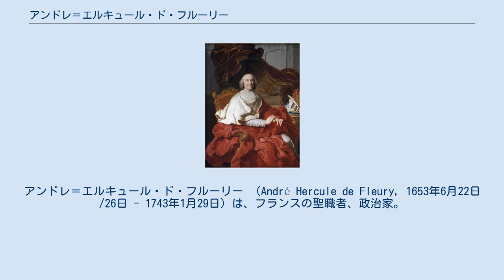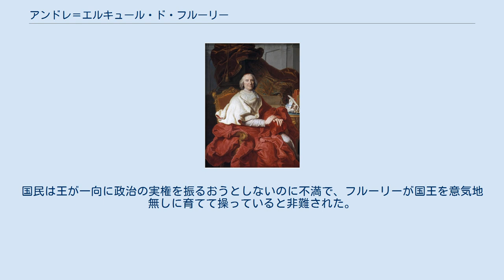アンドレ＝エルキュール・ド・フルーリー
アンドレ＝エルキュール・ド・フルーリー （André Hercule de Fleury, 1653年6月22日/26日 - 1743年1月29日）は、フランスの聖職者、政治家。
フランス王ルイ15世の若年期に宰相を務めた。
アカデミー・フランセーズの一員。
 フルーリーはラングドックのロデーヴに生まれた。
父は豊かな収税代行人であった。
早くからパリに送られてイエズス会の教育を受け、聖職者としての道を歩んだ。
フルーリーは宮廷司祭として王妃マリー・テレーズ・ドートリッシュの元に送り込まれ、彼女の死後はルイ14世に同様に仕えた。
このことが彼を政治の道へ進ませることになった。
1698年に彼はフレジュスの司教に任命され、長くその地位にいたが、結局ヴェルサイユに戻ってきた。
 ルイ14世は幼いルイ15世の教育者に彼を任命し、よくその務めを果たしたので、フルーリーはルイ15世から全幅の信頼を受けた。
その結果として、国王への影響力の大きさからフルーリーは次第に宮廷で高い地位を占めるようになり、閣議にも出席した。
 オルレアン公による摂政時代のあと、宮廷を率いるのはブルボン公ルイ・アンリであり、フルーリーはブルボン公と国王への影響力を二分した。
フルーリーは権力を積極的に求める性格ではなかったため、ブルボン公が実質的に宰相であったが、ブルボン公はフルーリーの存在を疎ましく思い、自身が縁談をまとめた経緯から強い影響力をもっていた王妃マリー・レクザンスカに働きかけて、フルーリーを排除しようとした。
しかし、国王はフルーリーに対しての深い信頼に比べて、ブルボン公にはさほど信頼をおいていなかったため、これを拒絶した。
1726年、最終的に国王はブルボン公と、政治的にも大きな影響力をふるったその愛人プリ侯爵夫人を宮廷から追放した（ブルボン公は政治力を奪われたが、のちに宮廷に参内することについては許された）。
 これにより、宮廷はフルーリーによって率いられることとなった。
フルーリーは正式な宰相への任命は頑なにこれを遠慮したが、実質的には宰相であった。
彼がルイ15世の推挙で枢機卿となったことは国王にとって宰相の地位の代わりであった。
 フルーリーが宰相となることは、宮廷であまり反対を受けなかった。
彼は宮廷で常に控え目な態度でいたので敵を作らず、また当時彼はすでに70歳を超えた高齢の身であり、まだ10代であった国王が本格的に執務を行えるようになるまでの短い中継ぎ人事であると考えられたからであった。
しかしそれらの予想に反して、フルーリーは以後20年近く権力を保った。
 フルーリーが宰相として対処しなければならなかったのは、主に以下のような課題である。
 フルーリーは財務総監に、はじめミシェル・ロベール・ル・ペルティエ・デ・フォール、次にフィリベール・オリを登用し、歳出の削減と歳入の増大に努めた。
宮廷経費の削減や年金のカット、軍事費の抑制を行う傍ら、増税を含む様々な手段で収入を増やして財政収支を均衡させることに成功した。
1737年に、フルーリーの考えでルイ15世の王女たちが修道院で教育されるために次々と送り出されたが、これも宮廷費の増大を恐れてのことだと言われている。
 フルーリーは私生活でも質素な生活を送ったので、縮小路線に不満を持つ宮廷の貴族たちは、そのことで彼を馬鹿にしたが、財政収支の均衡は18世紀のフランスではフルーリー時代にしか成立しなかったことで、以後フランスでは革命まで慢性的に赤字財政が続いた。
 また経済に関しても、オリらによって、貨幣の価値と信用を取り戻すことに成功し、同時に国内道路と港湾の整備を行い、物品輸送にかかる税率を引き下げて流通を刺激することで商業の発展を促進した。
 ジャンセニスムに対して、フルーリーは教書ウニゲニトゥスの承認を高級聖職者に迫り、従わない者は罷免されたり、修道院に強制的に籠らされた。
一方、その返す刀で強硬なウルトラモンタニストの口をふさいで論争の火を鎮めようとした。
またこのことに反対し、その実施を妨げる高等法院のメンバーをたびたび追放に処して法を力ずくで登記させた。
しかしこの問題についてはある程度妥協した決着で収めざるを得ず、完全な解決とはならなかった。
宗教論争と高等法院はこの後も引き続きフランスの重大な国内問題となって政治の足を引っ張り、国にとって真...